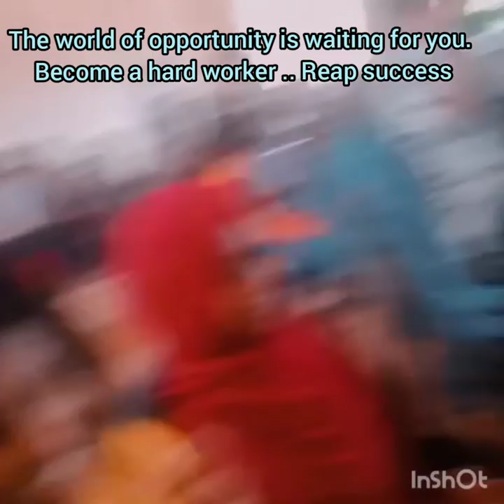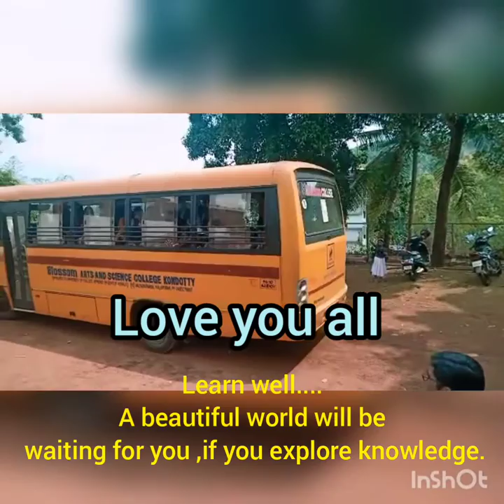Farewell to Blossom Family/Final Examination/Heart breaking Goodbye to kids and school.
Last day of this accademic year and also to this school( 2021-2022).Hope this will never happen to any other school where we work.